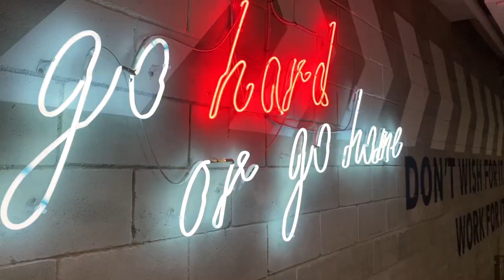MINHA NOVA ROTINA 2021 (Yoga, home office, pintura e treino) | Mylena Matos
Minha nova rotina de 2021, tentando ser mais saudável, praticando yoga, treinando regularmente e com um novo hobbie: pintura! Me conta aí o que você tem colocado na sua rotina para ser mais leve e feliz! ❤️

Gostou?? Toda quarta e domingo às 18h30 tem vídeo novo por aqui também!

Beijo, beijo!